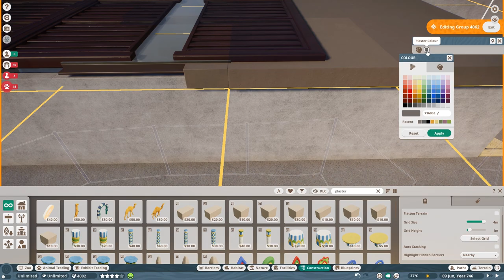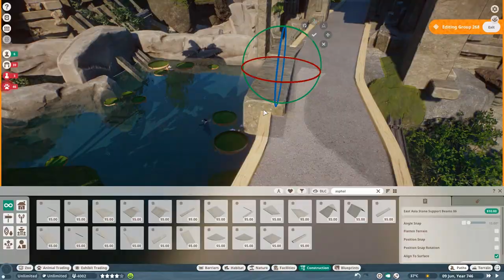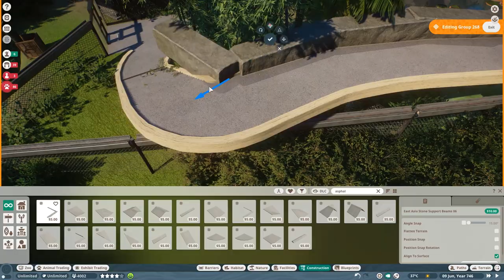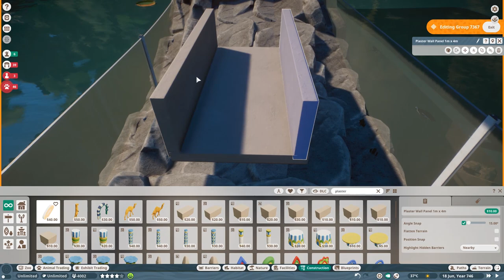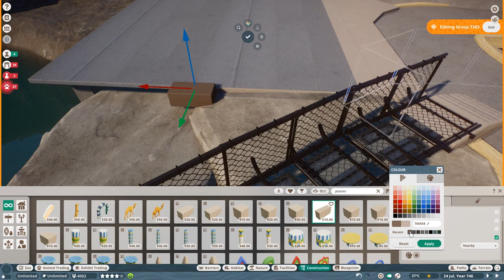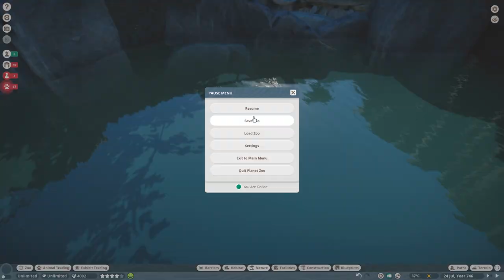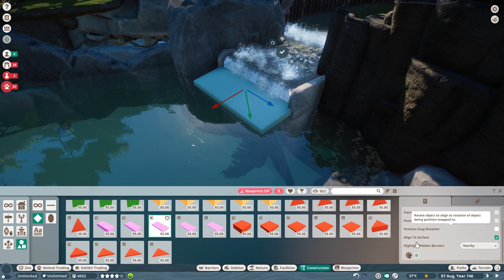Speedbuild No Commentary Koali Zoo - Beaver Backstage Madness / Relaxing Music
Speedbuild No Commentary Koali Zoo -Beaver Backstage Madness
Following this saturdas episode of Koali Zoo you now get the full speedbuild - however, just with some relaxing music instead.

Here´s the full episode & tour

Follow these guys:
 @Iben - ZWED
 @Mike Sheets

SOCIALS:
Guilded

Epedemic Music Sound.
Specs:
i9 10850k
RTX 2080Ti
64GB DDR4